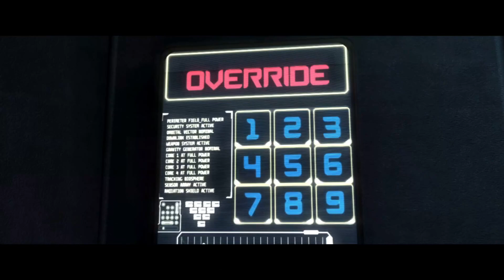CYBORG ! | İNJUSTİCE GODS AMONG US BÖLÜM 4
Videoyu Beğendiyseniz ;

Injustice: Gods Among Us is an action fighting video game based on the DC Comics universe. It is developed by NetherRealm Studios and published by Warner Bros. Interactive Entertainment.[2]